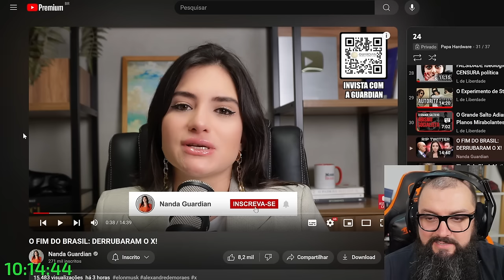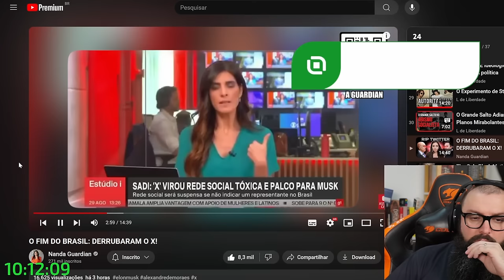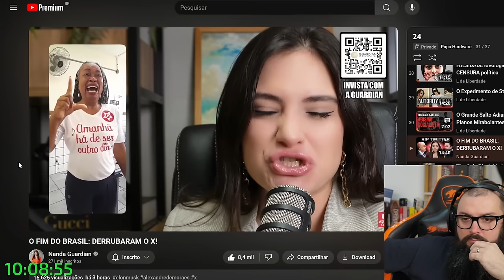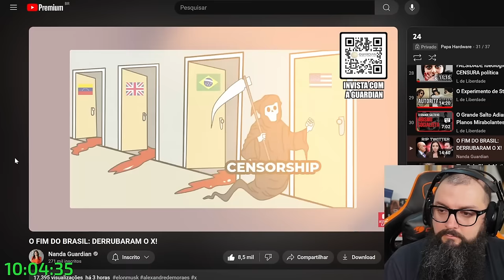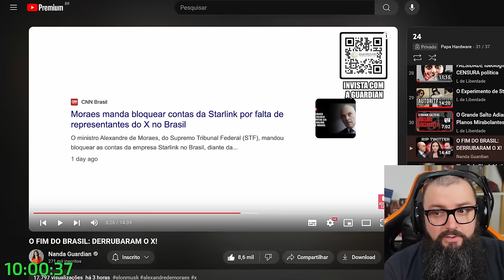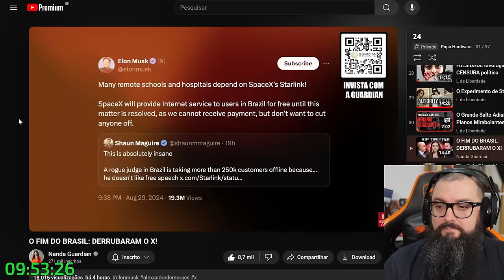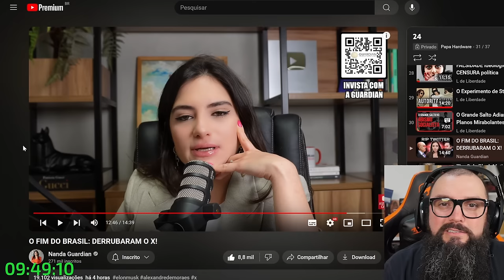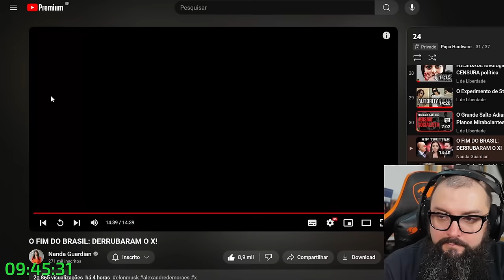Não Temos a Mínima Chance De Dar Certo!